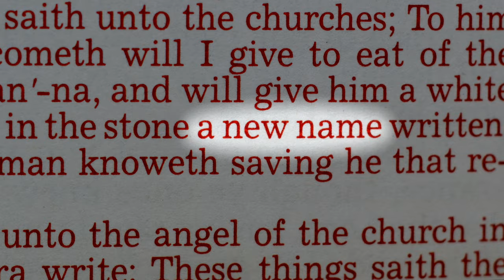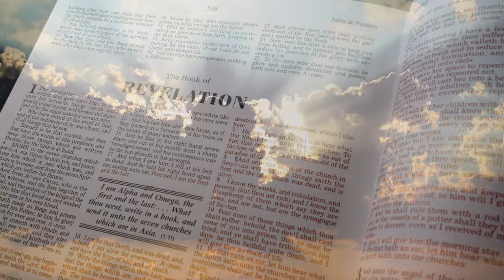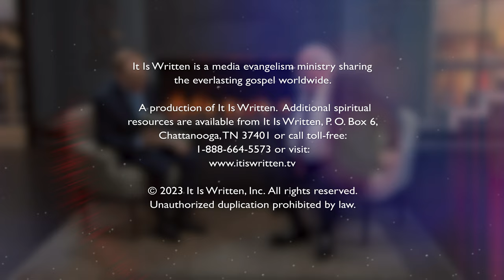Finding Humor in Trials and Tribulations | Pastor John Baker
The Bible says, “A joyful heart is good medicine,” and John Baker exemplifies that. Author of “As For Me and My OUT House, We Will Serve the Lord…,” John shares stories of his trials and tribulations as a pastor in rural Kentucky and how his humorous perspective and uplifting attitude open doors to share his faith with others.